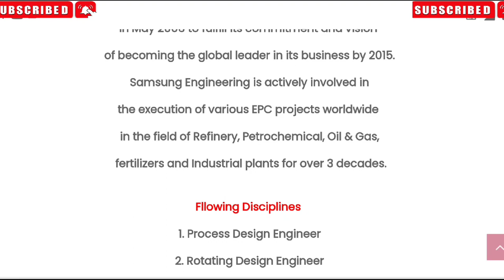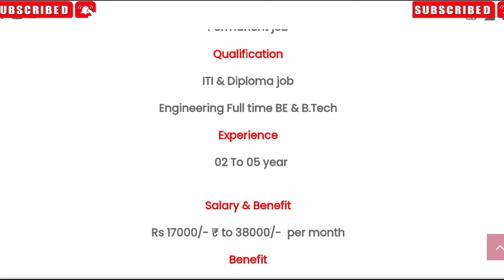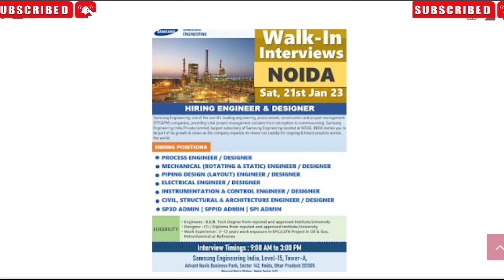Samsung Engineering Indian Limited Noida परमानेंट जॉब भर्ती वेतन ₹38000 प्रति महीना